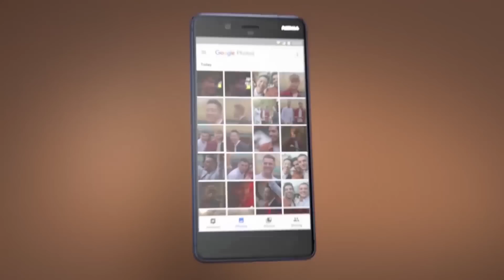Nokia 8 : Análisis al Extremo con Kika Nieto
Hola chicos, este vídeo es tan sorprendente como el Nokia 8 este potente celular que lo pusimos a prueba para descubrir sus características y fueron tan geniales que nos hizo ir de plan extremo. Así que no te pierdas este vídeo y acompáñanos a Kika Nieto y a mi a descubrir las principales novedades que nos ofrece este poderoso teléfono de Nokia.